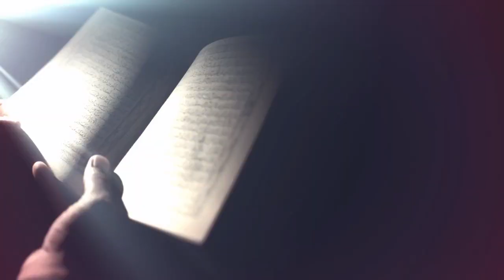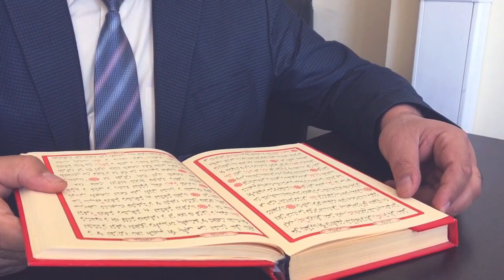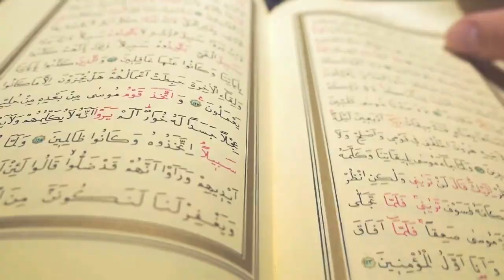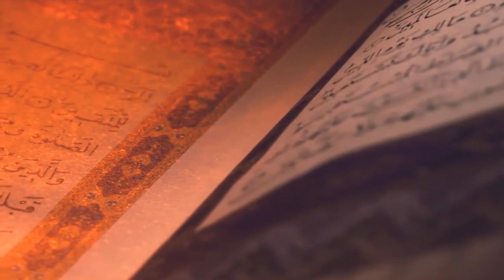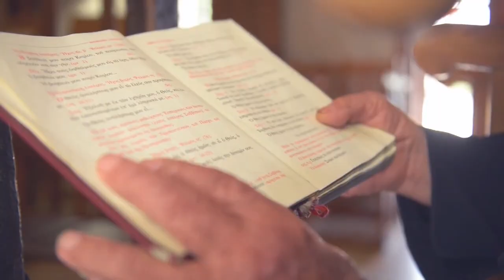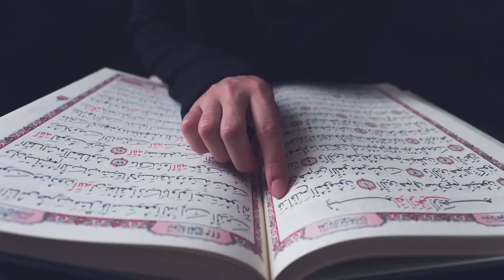Dosro Ko Pahrny Kii Nasiyat Karny Waly Muhammad S.w.w Nay Khud Parhny Likny Ki Koshish Q Nahi Ki